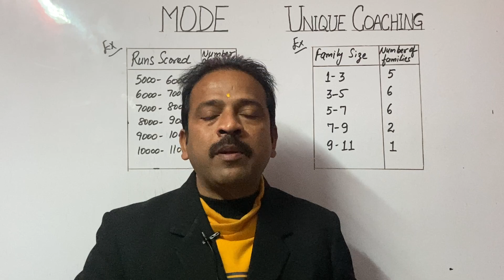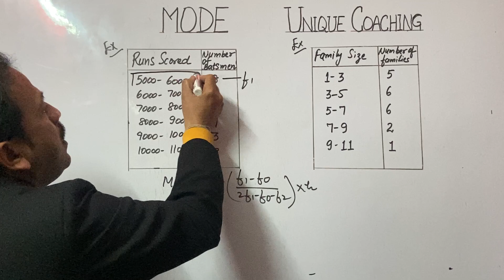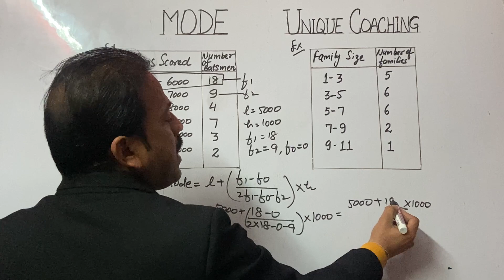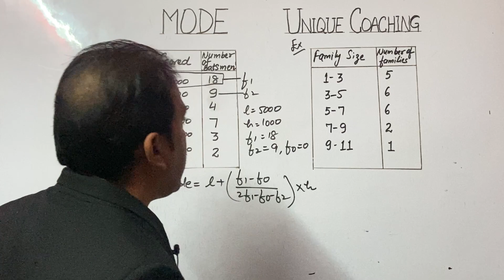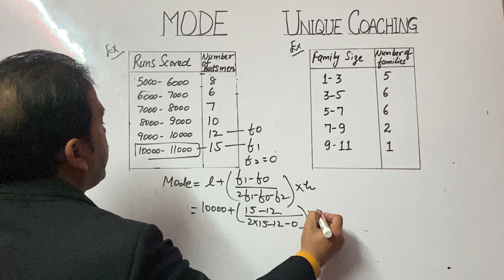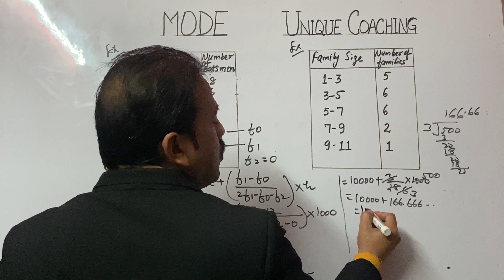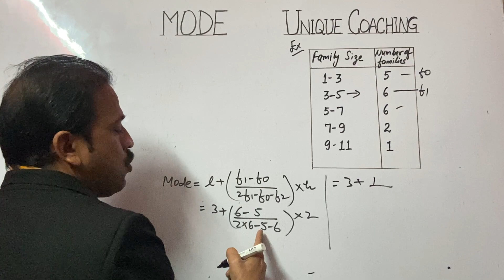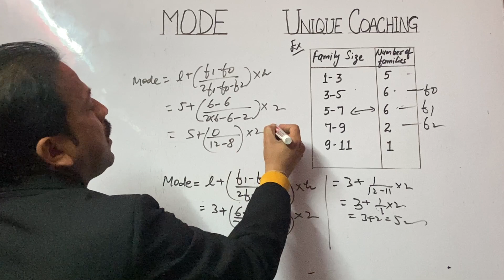How to find mode if modal class is first / last/agar do highest frequency ho to 🤔/Unique Coaching.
How to find mode if modal class is first or last and agar do highest frequency ho to 🤔/Unique Coaching

Hello Viewers
Welcome to Unique Coaching

Viewers iss video lecture mein maine aap ko ek problem se bahr nikala hai and vo problem thi ki agar aap ki mode ke question mein highest frequecy first ya last ho to . Ek problem ka aur solution bhi diya hai ki agar do-do highest frequencies aa jaye to kya karen.yeh aap ko board exams and competition exams mein bahut helpful hone wala hai.